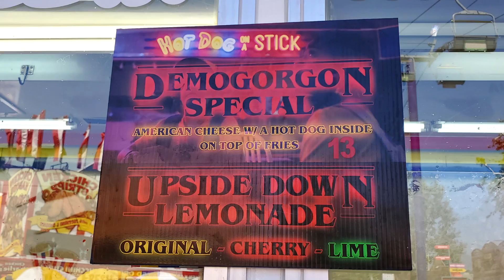Hot Dog On A Stick Stranger Things Demogorgon Special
We are back at the LA County Fair and this year Matt Zion & Val take a look at Hot Dog On A Stick Stranger Things Demogorgon Special!